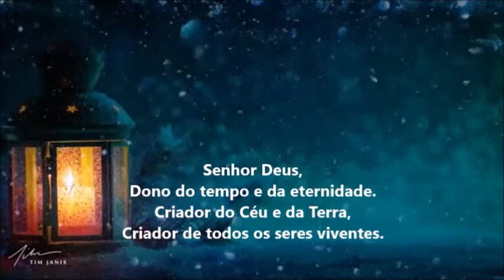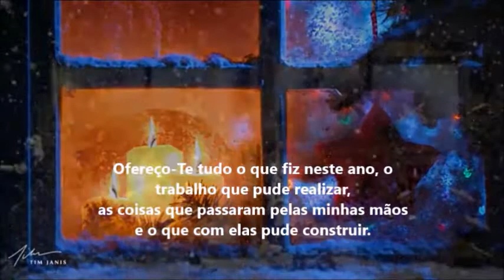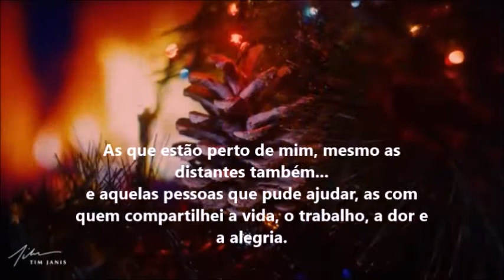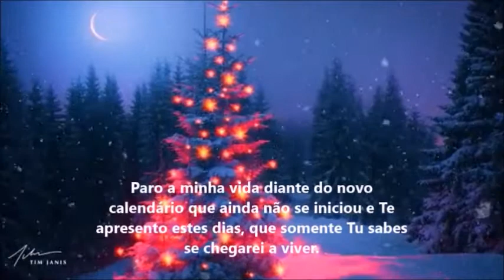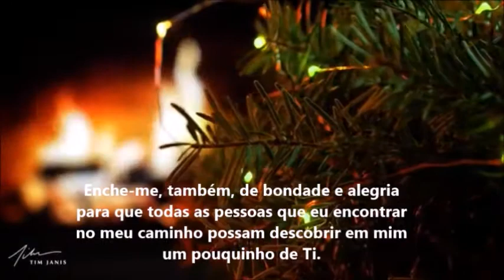Mensagem de fim de ano da Superintendência Regional de Ensino de Divinópolis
CRÉDITOS:
Texto e locução: João Sávio de Melo
Montagem: Carla Espíndola
Música e vídeo:  "The Christmas Pines" - Tim Janis